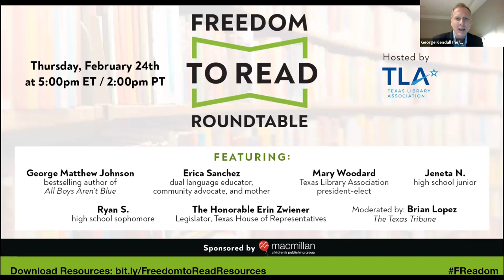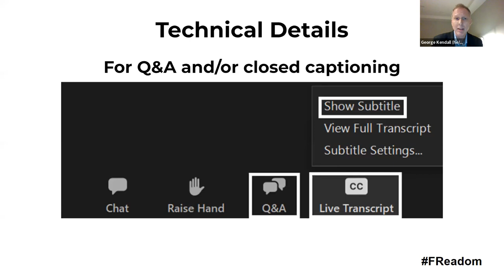Freedom to Read Roundtable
Join the Texas Library Association on Thursday, February 24th at 5:00 p.m. ET / 4:00 p.m. CT for a crucial roundtable discussion of censorship and tangible steps to protect the freedom to read. Voices from every aspect of this ongoing and constantly evolving issue will weigh in, including a teacher, librarian, parent, legislator, author, and student, using the recent book bannings in Texas and the response from teachers, librarians, and the community at large as an example of a way forward in protecting the first amendment nationwide. The ALA Office of Intellectual Freedom will close out the program and all attendees will receive resources following the event.